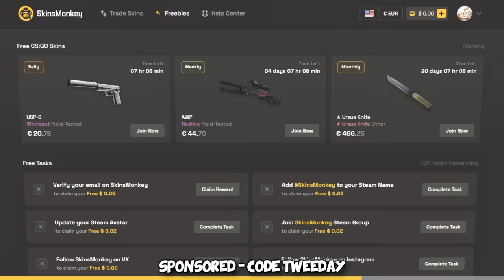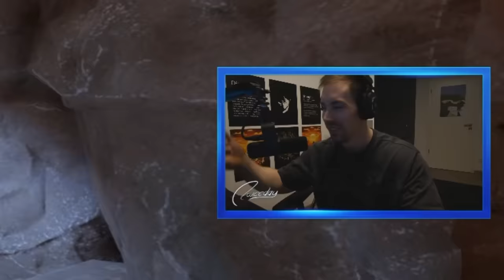This got me BANNED FROM FACEIT...